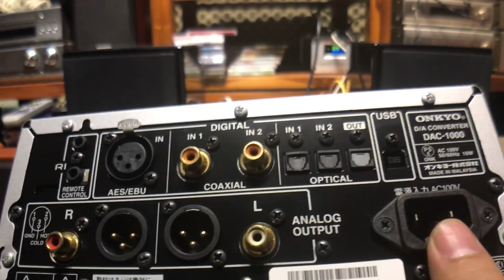Review Onkyo DAC 1000 | Vũ khí tối thượng để chơi nhạc số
Đây có thể coi là một vị thuốc khá NGON VÀ BỔ dành cho các bác yêu thích nhạc số và đang muốn chuyển sang chơi nhạc số.

Tận dụng nguồn nhạc khổng lồ được chia sẻ trên mạng, DAC Onkyo 1000 có khả năng giải mã tín hiệu lên đến 32bit/196kHz.

Hàng về như mới hình thức like new